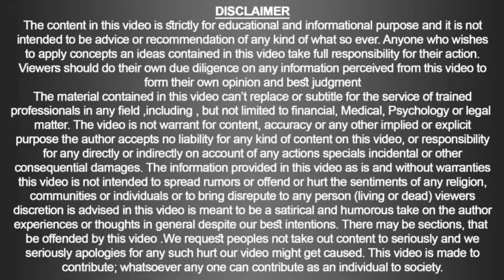Homoeopathy for Physical Trauma | Doc Ahmed Ejaz | Urdu | Hindi | Similia Homeo Clinix | Abbottabad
Homoeopathy for Physical Trauma

Physical trauma is a serious injury to the body. The two main types of physical trauma are: Blunt force trauma: when an object or force strikes the body, often resulting in concussions, deep cuts, or broken bones. Penetrating trauma: when an object pierces the skin or body, usually creating an open wound.

Homeopathic treatment for accident
Remedy Options
Bellis perennis. This remedy is useful for injuries to the trunk and deeper tissues—as from falls, car accidents, surgery, etc. ...
Hypericum perforatum. ...
Aconitum napellus. ...
Arnica montana. ...
Calcarea phosphorica. ...
Calendula Ointment. ...
Ipecacuanha. ...
Ledum palustre.

Research on how the body responds to trauma has led to advances in the following areas:
Fluid replacement, such as saline solution for dehydration, and blood or blood substitutes for blood loss.
Wound cleaning.
Infection control.
Nutrition support, such as vitamins that support wound healing.

Clinic Name:
Similia Homoeo Clinix™ & Rite Institute of Mind Sciences™
Clinic Location:
Clinic Timings:
 9:00 am to 7:00 pm daily (Sunday off)
Talk: 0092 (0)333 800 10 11
Landline: 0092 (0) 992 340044
Note:
1. Phones calls receiving Time 10:00 am onward.
2. Chronic Diseases like “Cancer” only by appointment.
3. NRP patients are attended through email/ WhatsApp with details case history.